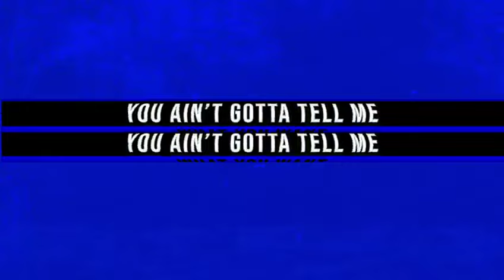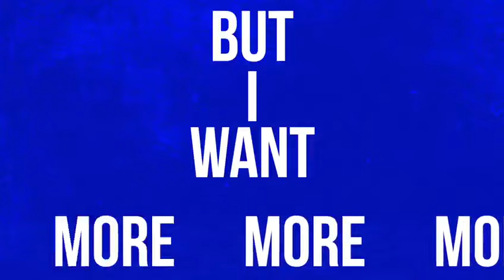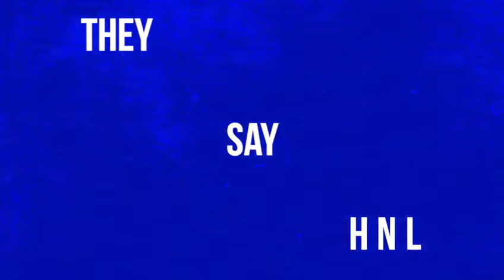HNL - Do Dat (Music Video)